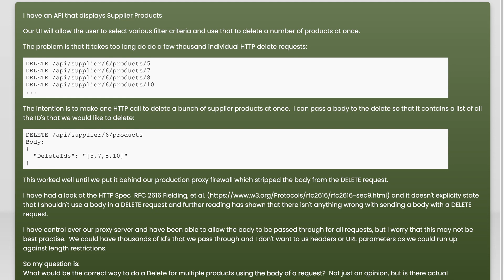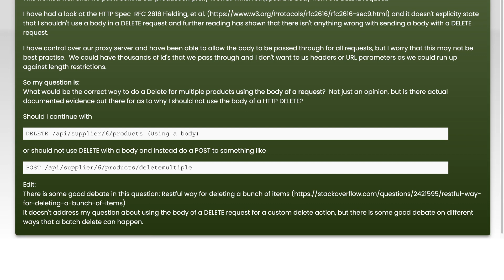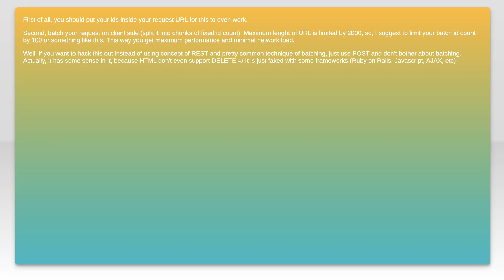REST API Design - DELETE multiple items using request Body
c#: REST API Design - DELETE multiple items using request Body

Related to: c#, http, asp.net-web-api, asp.net-web-api2